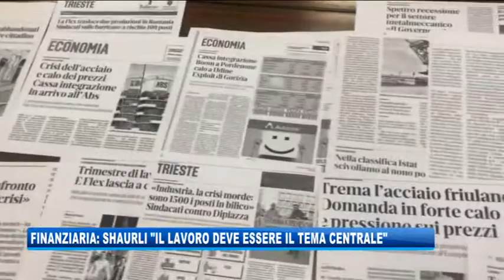07/11/2019 - FINANZIARIA : SHAURLI 'IL LAVORO DEVE ESSERE CENTRALE'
IL NOTIZIARIO (giovedì 7 novembre 2019) - "Il lavoro deve essere al centro della prossima manovra finanziaria della Regione" lo ha detto il segretario regionale del Pd Cristiano Shaurli nel corso di una conferenza stampa in Consiglio regionale.